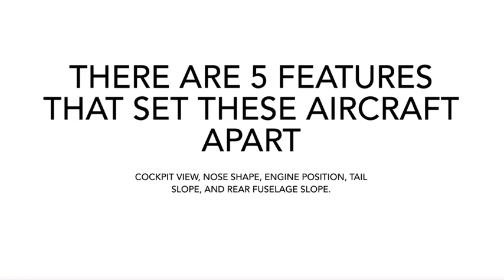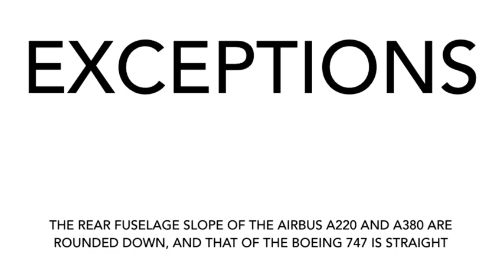5 QUICK Ways to Define Airbus from Boeing | Plane Spotting 101 with T130N Aviation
0:00 Intro
0:19 Tail Slope
0:31 Cockpit window
0:55 Nose shape
1:05 Rear fuselage slope
1:17 Engine placement